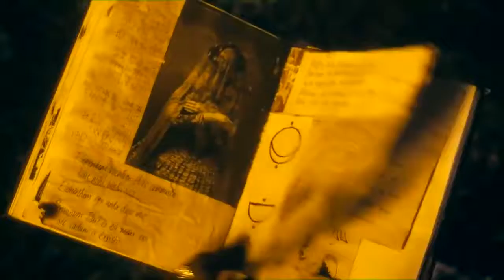Short Horror Film | Демоны Софи | Короткометражка Ужасы (Русская озвучка)